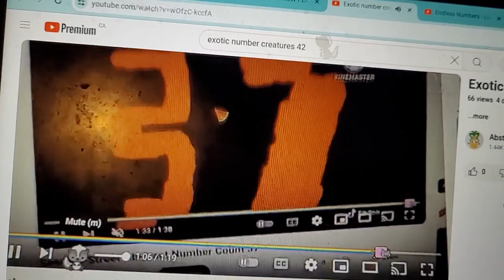Exotic Number Creatures 44